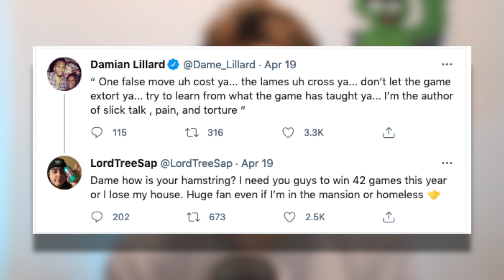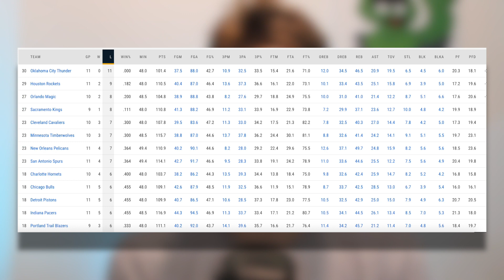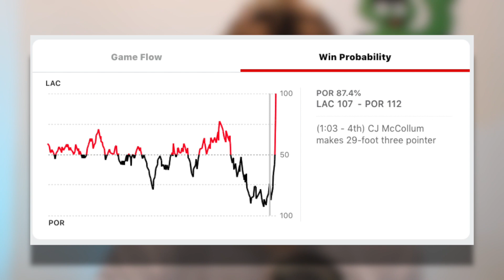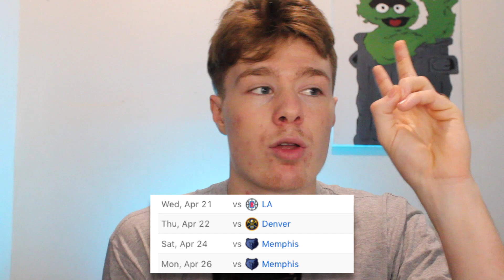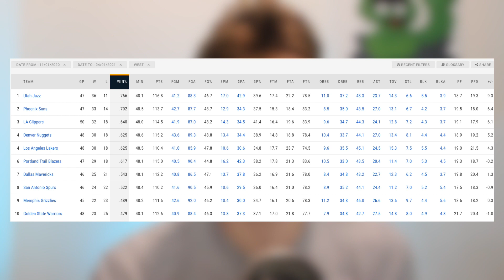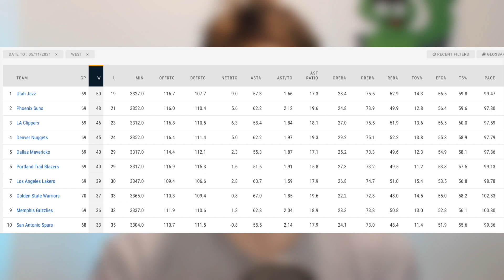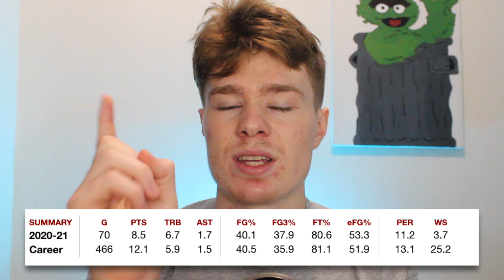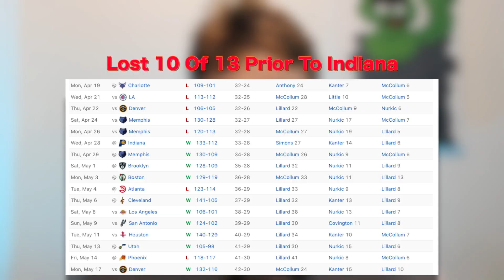How One Damian Lillard Tweet SAVED MORE Than Just The Portland Trailblazers Season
This is a different kind of video to my usual vids but I think if you like basketball at all or even if you don't you will probably get something out of what Dame and the Trailblazers were able to do over the final 16 games of the season.